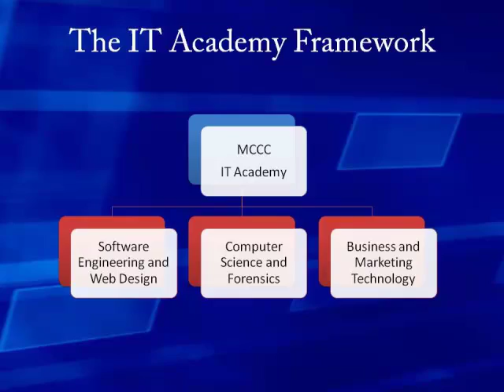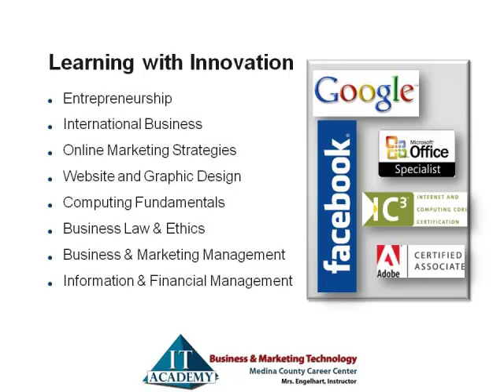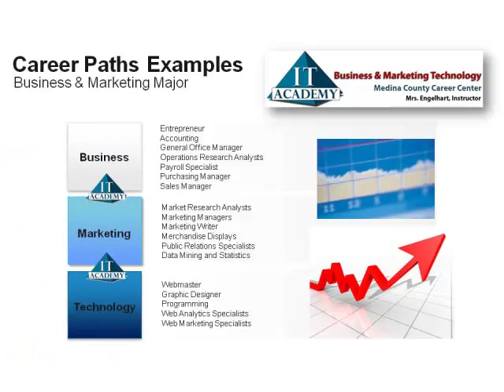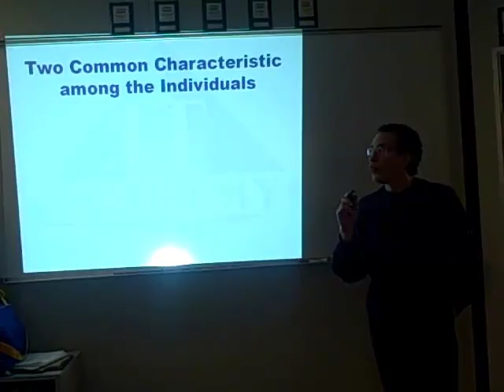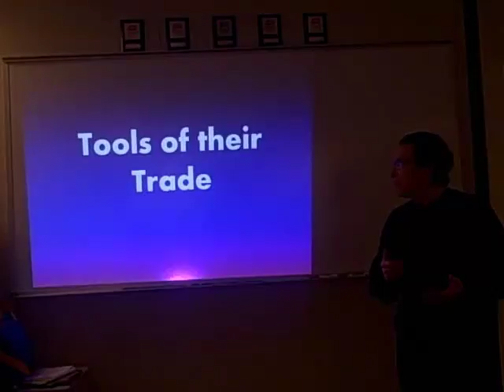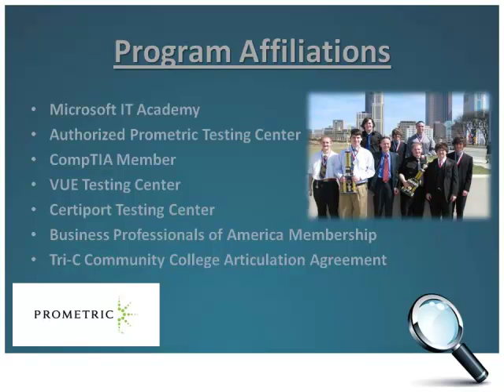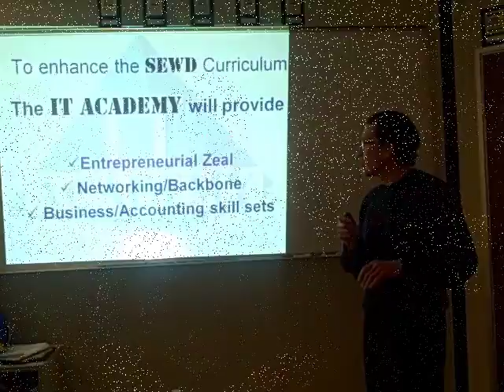MCCC ITAcademy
Begins August 2011